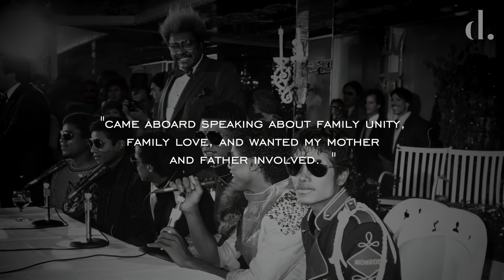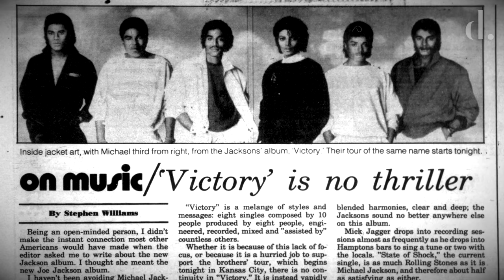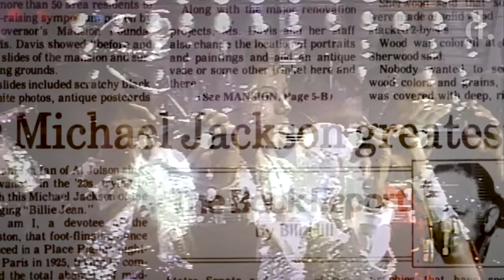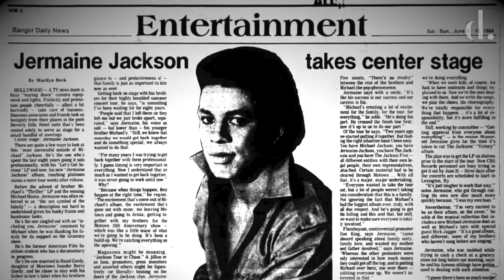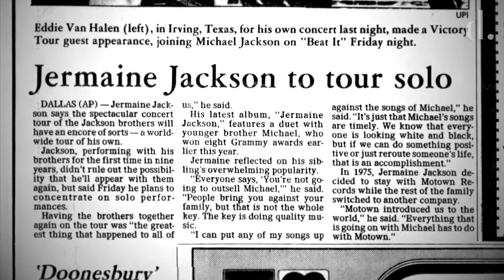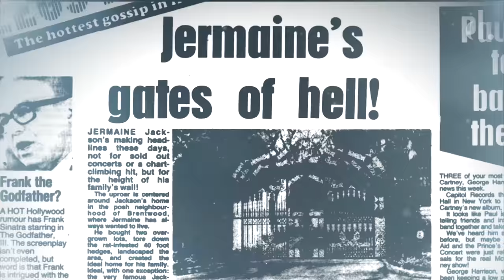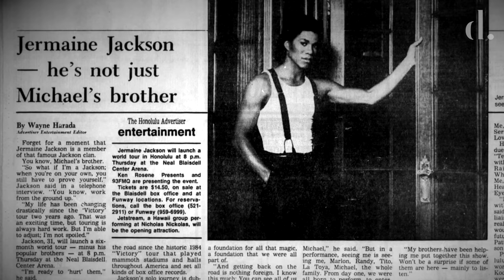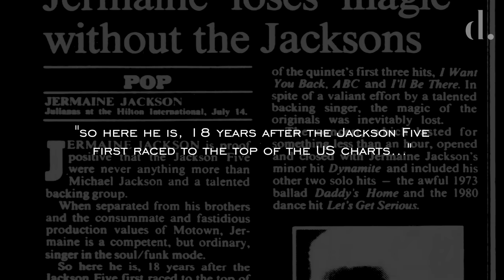Backstage DRAMAS Between Michael & Jermaine Jackson On the Victory Tour!! | the detail.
The Jacksons 1984 Victory tour was everything Jermaine had wished for. Despite conflict and family dramas behind-the-scenes, the sheer attention and thrill of performing to tens of thousands night after night made it all worth it.

Along with the stadium tour, his own chart success and the millions that came in as a result, Jermaine felt that his music career finally had some momentum once again, without sacrificing his independence as a solo artist. However, without brother Michael's superstar power to feed off of, Jermaine's career would once again hit the skids, and Jermaine would consider whether another reunion was needed to kick it back into gear.

00:00 - Intro
00:25 - Family Affair
02:23 - Death By Committee
05:34 - Tour Of The Century
10:19 - Aftershock
12:37 - A Reality Check